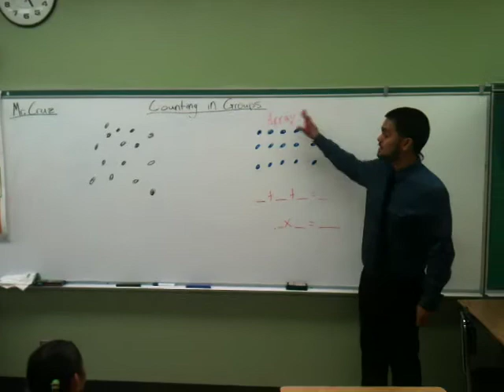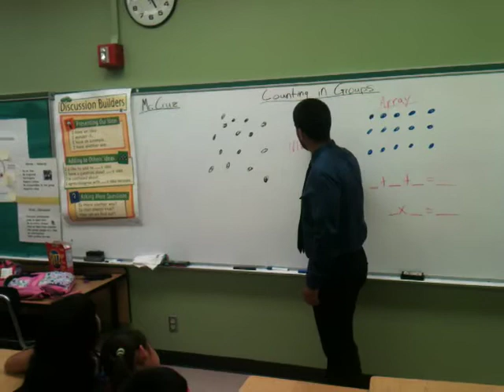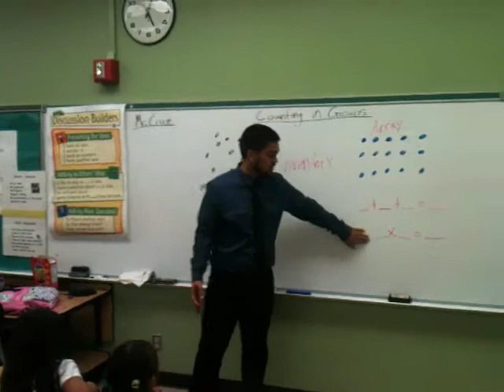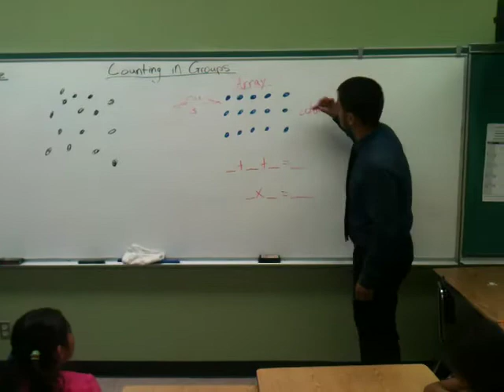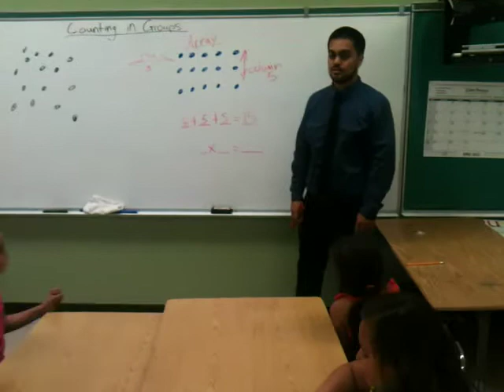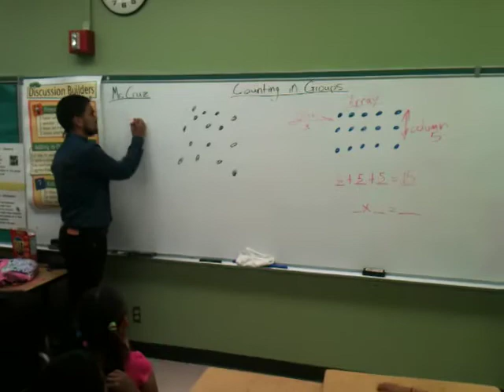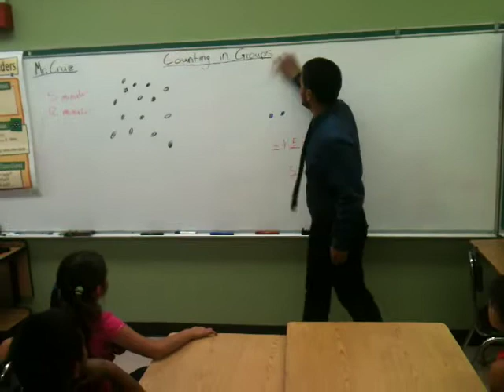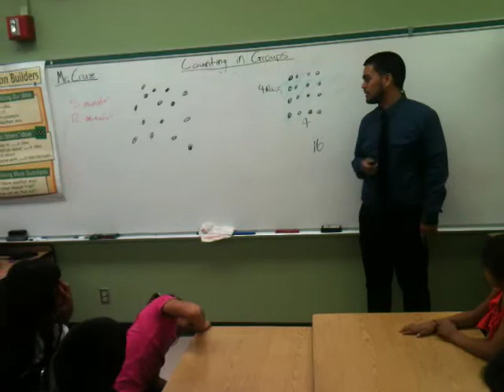Rafael Cruz Demo Lesson